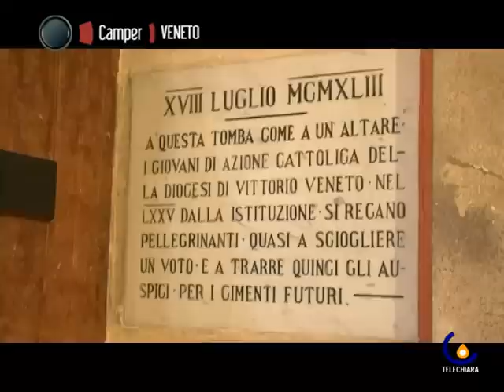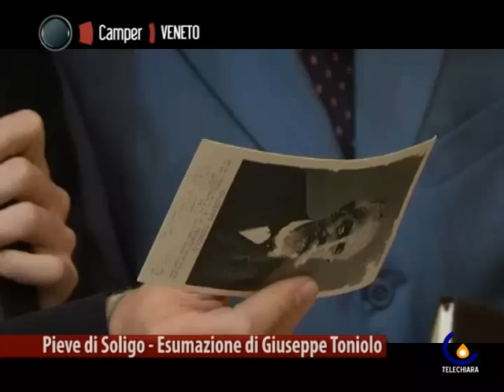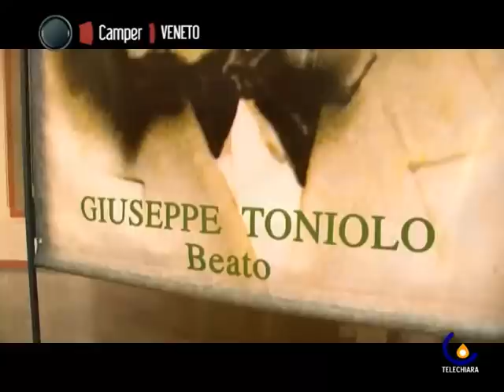111008 Riesumato il corpo di Giuseppe Toniolo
Pieve Soligo - In vista della Beatificazione del venerabile Giuseppe Toniolo, economista e sociologo, la commissione riesamina le spoglie del trevigiano che fondò la FUCI e le Settimane Sociali. (Tenda TV La)